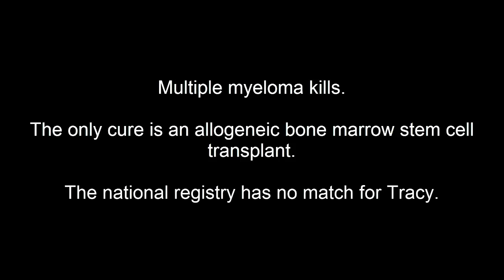You Can Help Save Tracy Jalbuena: About Tracy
Tracy Jalbuena is a 43 year-old Filipino-American, wife, mother of two sparkly children ages 15 and 10, emergency room doctor, blogger, and cancer patient.  In August 2014 she was diagnosed with multiple myeloma, the third most common blood cancer.  She is now undergoing chemotherapy and is actively searching for a stem cell donor for a potentially curative allogeneic stem cell transplant at Dana Farber Cancer Institute in Boston.

This video briefly introduces the story of Tracy's life as she seeks a donor of bone marrow stem cells -- the match who could save her life.  If you would like to help and you are in the donor age range of 18-44, and click on "Join" to send in a simple cheek swab -- you'll find out if you are the match.  It's easy, it's painless, it's free, and you could save a life.